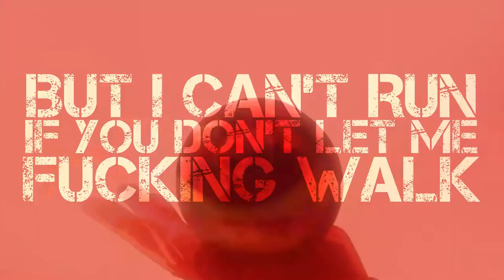Let me f**king walk/preview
You're more than they knew